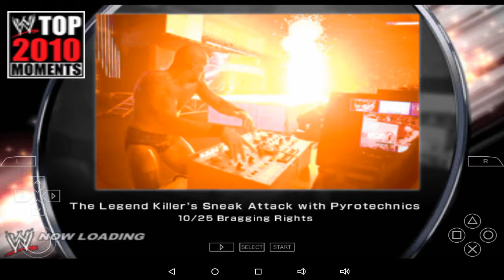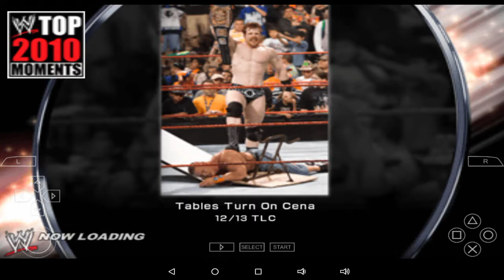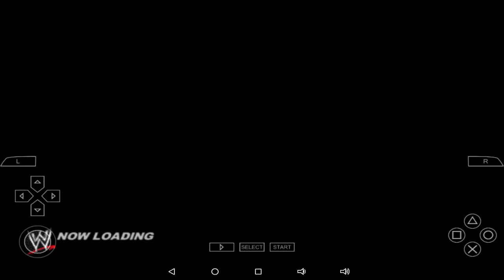Playing wwe smackdow vs raw 2011 part2!